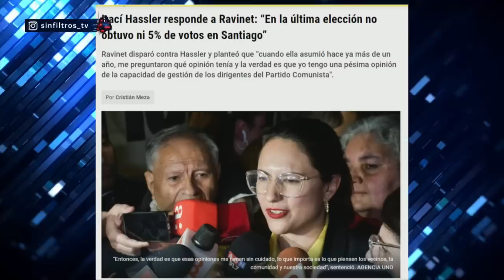JAIME RAVINET LLAMA a SACAR VOLANDO a IRACÍ HASSLER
¡Alta tensión! 🔥 En el episodio de hoy los panelistas: Agustín Romero, Gustavo Lorca, Tomás Aylwin, Eric Campos, Giovanni Calderón, José Toro Kemp, Jaime Ravinet y Flavia Torrealba analizan y debaten la contingencia. 🇨🇱 Prepárate para un acalorado cruce de ideas.

¿Estás listo/a para un debate con alta tensión? 🥊 Nuestros panelistas desgranan los temas más importantes del día: Jaime Ravinet critica gestión de Irací Hassler como alcaldesa de Santiago y anuncia campaña contra su reelección. Ravinet califica de sectarismo y falta de respeto el cambio de nombres de calles en conmemoración del Golpe de Estado. Afirma que hará campaña para revertirlo y restaurar nombres tradicionales. Cuestiona la falta de consulta a vecinos y la división que esto causa en un momento histórico para Chile.